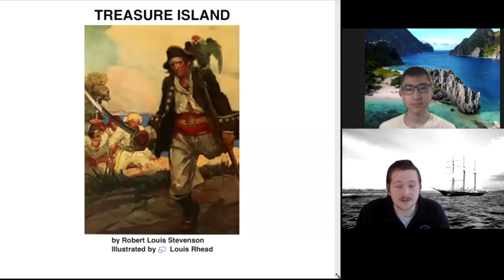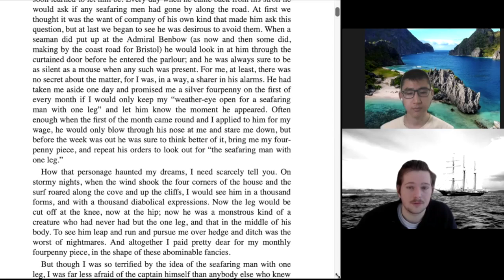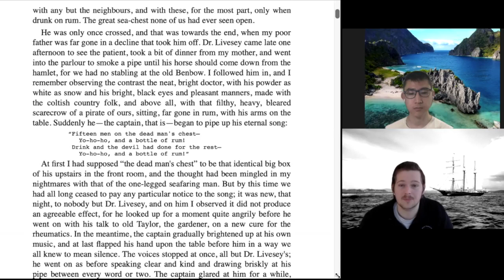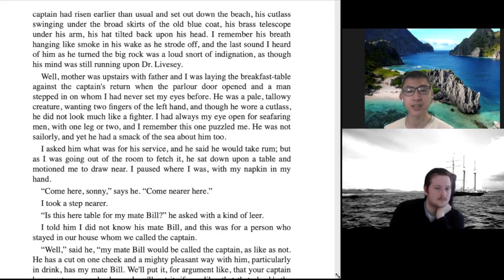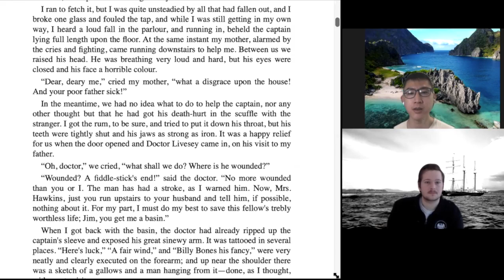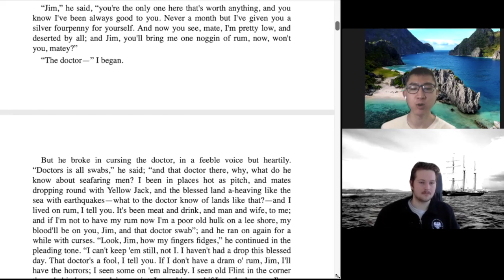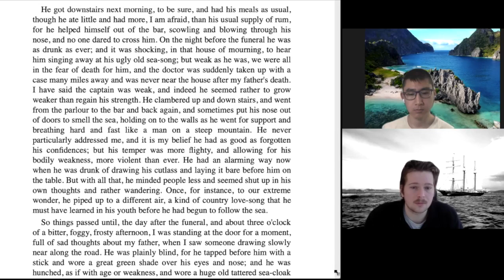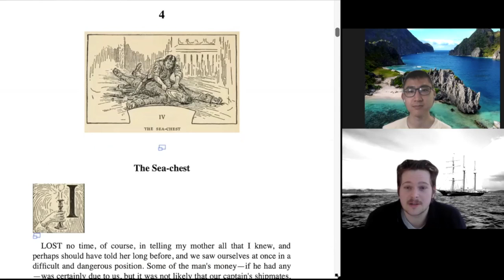Remote Reading: Treasure Island (p1)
treasure island p1